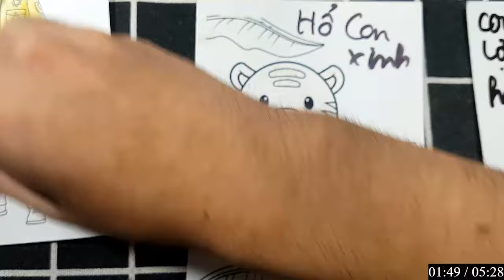Tổng hợp Tân Paris Và Robot 6 chân, xe tăng tìm kiếm các con vật: HỔ XINH